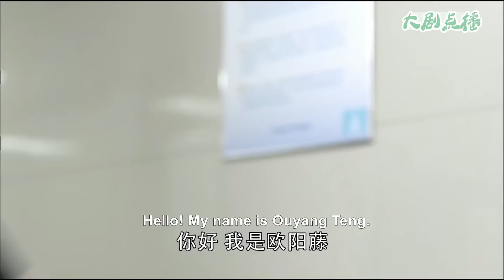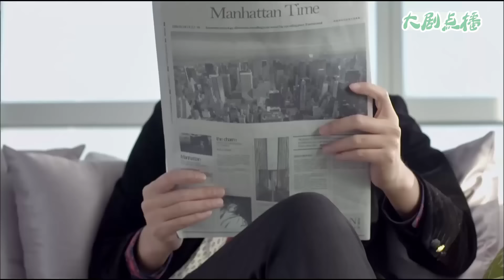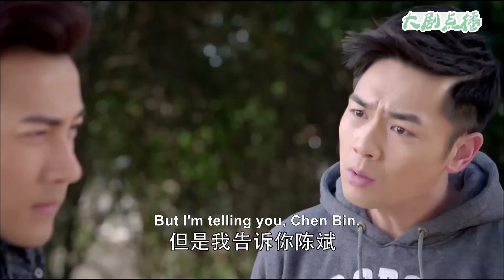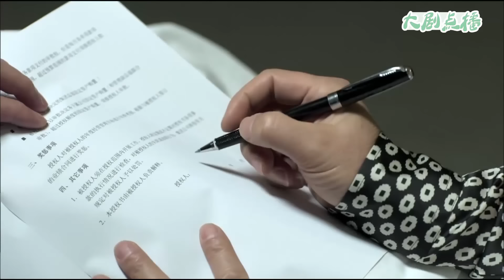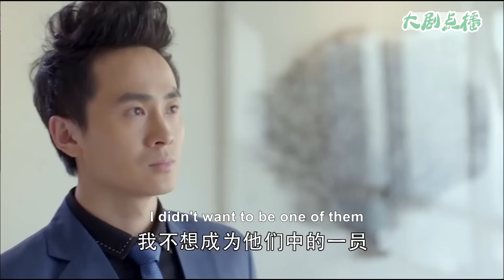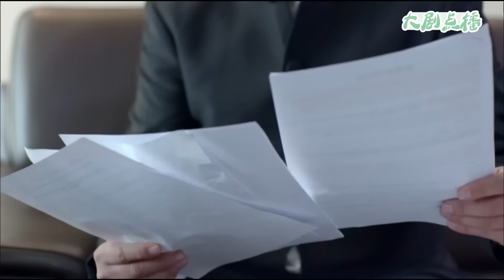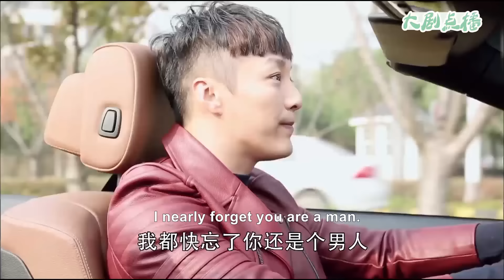【Full Movie】6岁男孩意外闯进董事长房间，哪料董事长是他親爺爺，命運從此改變！